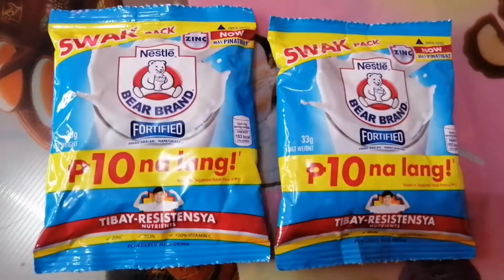MILO MOIST CAKE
6 pcs. Milo
2 pcs. Bear Brand
2 tbsp. Sprinkles
1/4 tbsp. Salt
2 pcs. Calamansi
1 tbsp. Vanilla
1/4 cup Melted Butter
2 tbsp. Cooking Oil
1 tbsp. Baking Powder
1 cup Water
1 cup Sugar
Evaporada
3 pcs. Egg
2 cup All Purpose Flour